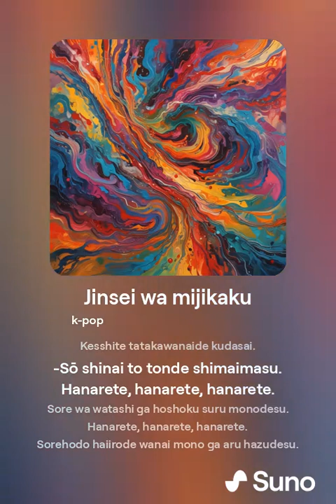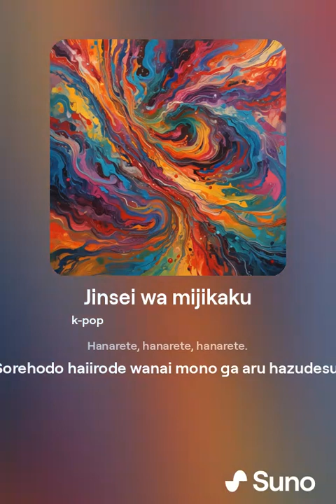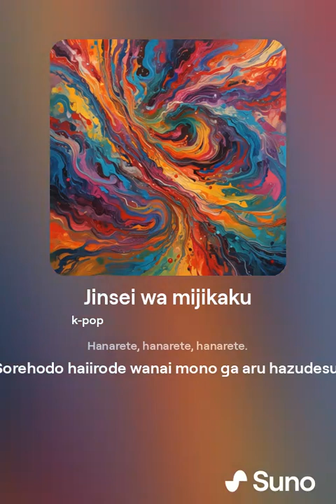Jinsei wa mijikaku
Life is short (Japan)